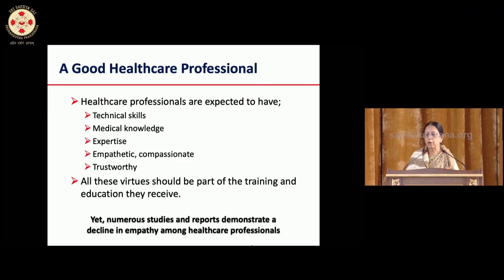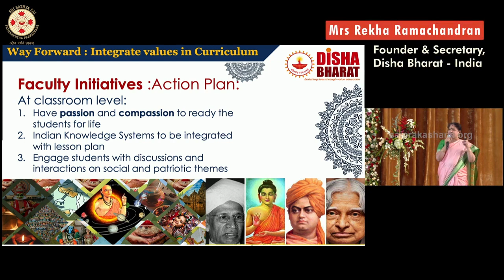Highlights from Global Education Conference 2023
The future of education is at stake. That's why educationists, policy makers, and teachers from around the world gathered at the Global Education Conference 2023 to deliberate on ways to plan, initiate, and implement a global values-based system of education.

The mission of values-based education is to find the hidden potential, or spark, in each child, and see not what they are, but what they can become. This is the only way to create a more just, peaceful, and prosperous world for all.

The conference provided a platform for participants to share their ideas and experiences, and to develop concrete plans for action. The excitement was palpable as people from all walks of life came together to discuss the future of education.

The world is changing rapidly, and our education system needs to change with it. Values-based education is the only way to prepare our children for the challenges of the 21st century.

Official Website of Sri Madhusudan Sai

Official websites of the Nutrition, Education and Healthcare missions of Sri Madhusudan Sai.